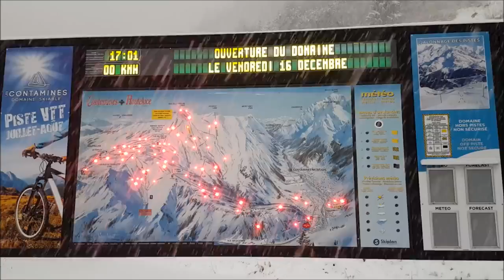Première neige ...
C'est parti pour l'hiver 2017 :-)